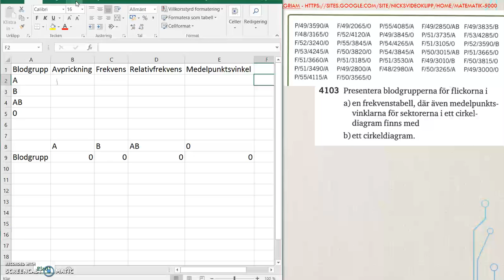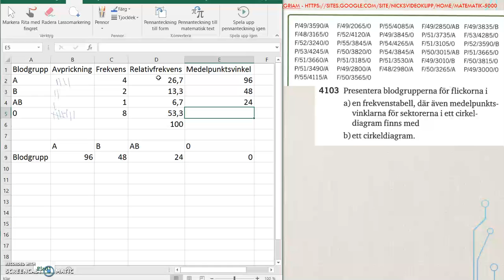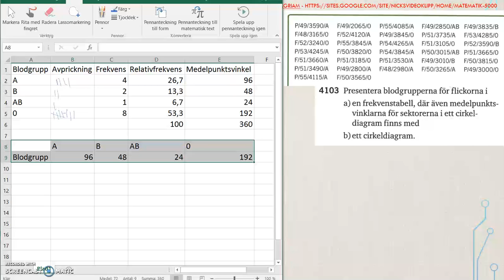Matematik 5000 Ma 2b Kapitel 4 Statistik Sammanställning och presentation av mätdata 4103